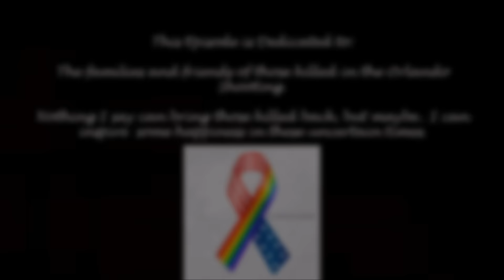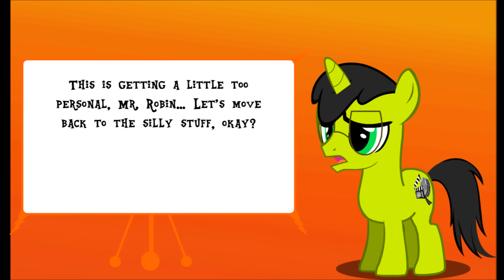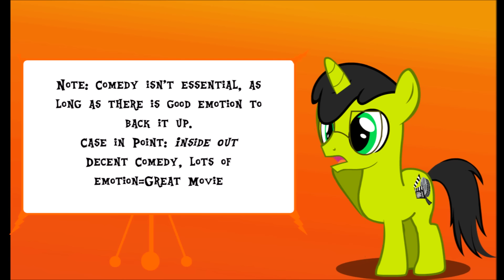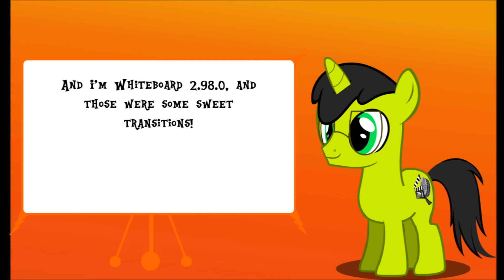MLR "AppleJack's 'Day' Off"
MLR S4 E5 The one where we may make you cry a little.

PRODUCTION NOTES
I couldn't do this tragedy justice, not with my usual kind of comedy. I decided not to do any kind of end credits thing, mainly because it doesn't feel right to do a science fiction kind of thing in the wake of this tragedy.